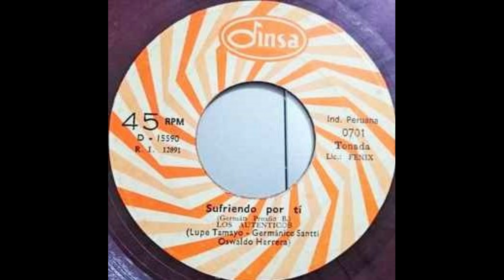LOS AUTENTICOS DE OTAVALO: SUFRIENDO POR TI- TONADA- VERSION ORIGINAL DEL AÑO 1969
LOS AUTENTICOS DE OTAVALO
Primera voz: Lupita Tamayo
Segunda voz y requinto: Germánico Santi Salvador
Tercera voz y guitarra: Oswaldo Herrera
SUFRIENDO POR TI
TONADA
GRABACION ORIGINAL REALIZADA EN LOS ESTUDIOS DE IFESA EN GUAYAQUIL - ECUADOR
PARTE DE GRABACION # 15590 - LFA
DISCO PUBLICADO EN PERU POR DINSA BAJO LICENCIA DE DISCOS FENIX